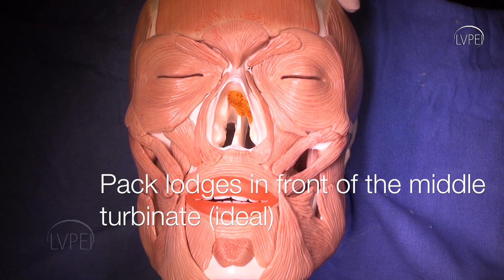DCR Surgery: Correct Nasal Packing Technique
A 1 minute video demonstrating the correct method of nasal packing prior to a DCR surgery, using a Skull model for easy understanding!